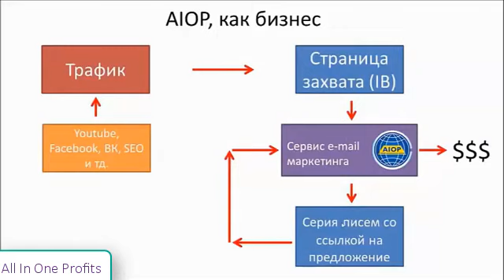AIOP Два способа применения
AIOP Кому и для чего нужна Бизнес Система AIOP All In One Profits
AllInOneProfits - Мощные инструменты для построения любого бизнеса!
☛ Узнай прямо сейчас, как они помогут тебе вывести свой бизнес на новый уровень:
Настройте свою 3-х шаговую систему, чтобы клиенты и партнеры сами находили Вас.
◍ Куча полезных инструментов для раскрутки в интернете: безлимитный автоответчик, конструктор лендингов (страниц захвата), трекер, ротатор, блог хостинг и многое другое...
◍ Супер маркетинг - 90% выплат в сеть!
Покажу как заработать в интернете быстро даже новичку, программы топ лидеров сша, которые не знают у нас, лучшие платные курсы бесплатно, 3000 рублей в день, честный бизнес с 2012 года, немецкий антилохотрон с выводом в 24 часа, лучшие бизнес инструменты сети... Все это и даже больше в рассылке: 👇👇👇👇👇👇👇👇👇👇